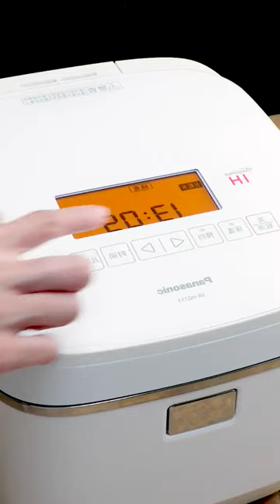Unlocking the rice cooker Oden🍢 tastes like a convenience store, and the method is super simple! #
Unlocking the rice cooker Oden🍢 tastes like a convenience store, and the method is super simple! oden eat together rice cooker food